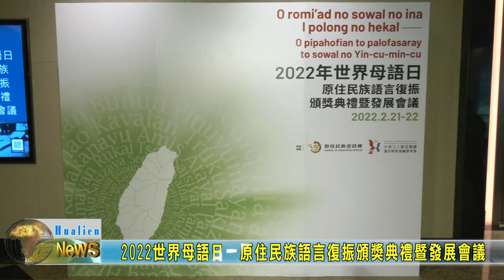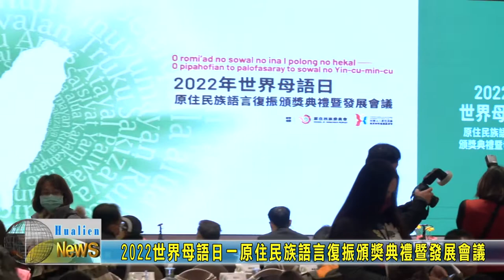20220221 01 2022世界母語日－原住民族語言復振頒獎典禮暨發展會議